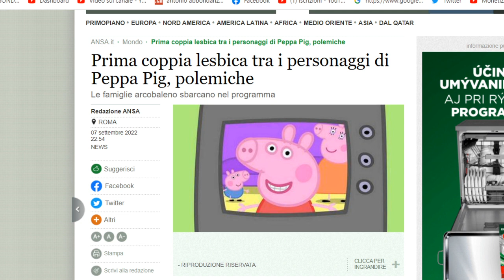VA BENE TUTTO MA NON E' CHE ESAGERANO ORA?